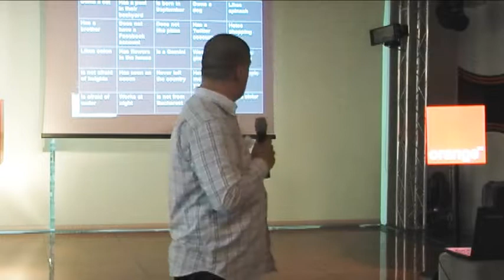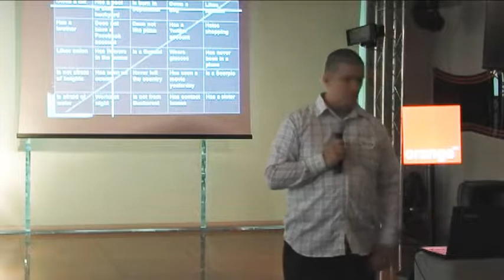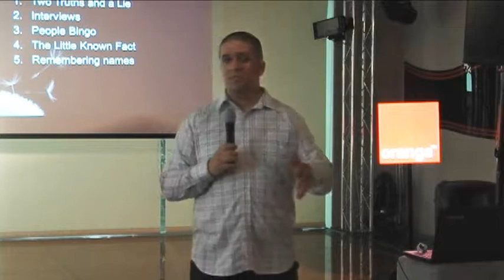Ice breakers - Cristian Lefter